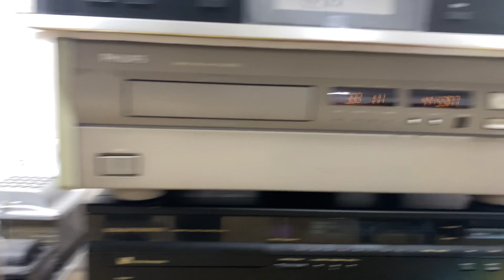웨스턴프리/ 50파워/ 필립스LHH700/ Ampex 가방형 스프커로 청음